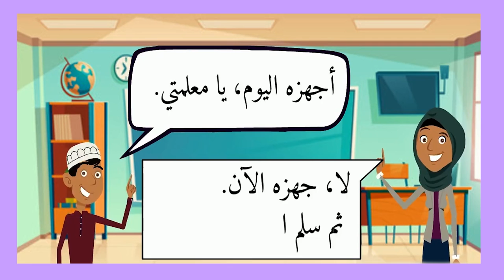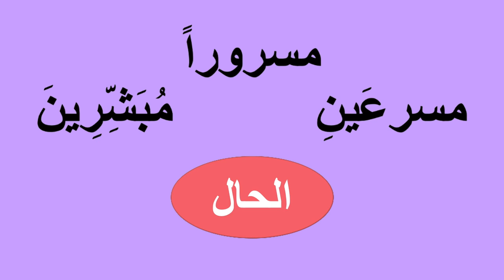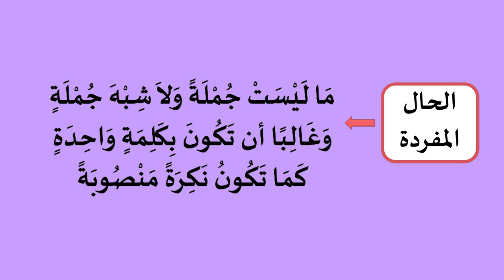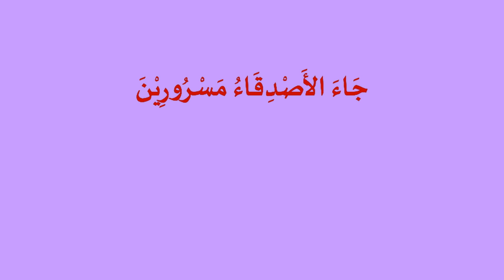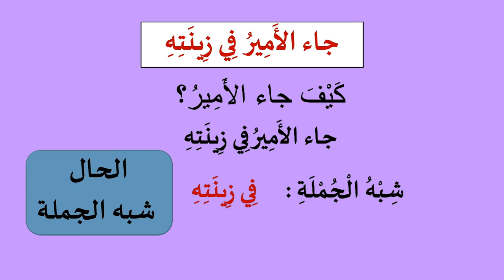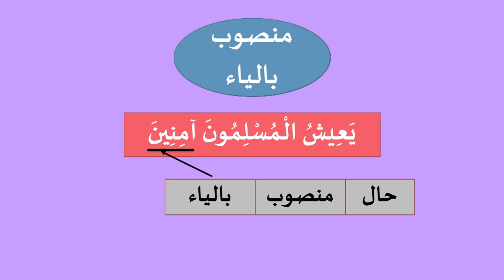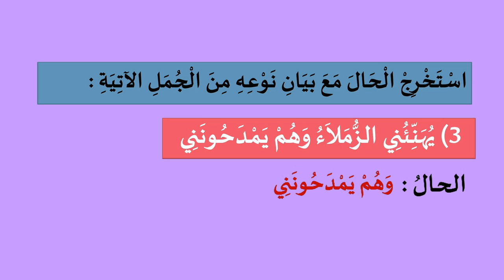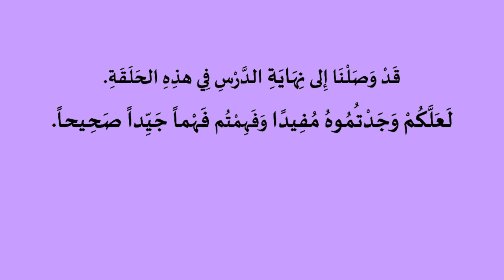Tingkatan 5 | Bahasa Arab | Al Hala (الحال) | R466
Rancangan ini membincangkan penjelasan pengertian 'Al-Haal' yang merupakan salah satu tajuk untuk tatabahasa subjek Bahasa Arab dan cara mengenalinya